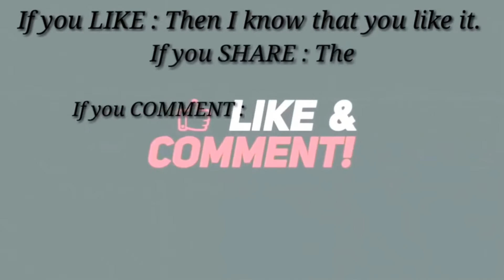KARTA HOUN HAMD TERI by AMMAR PARKAR | Musabiqa e Hamd 2015 | Jamia Faizul Quraan, Kalusta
Hamd sang at Jamia Faizul Quraan, Kalusta in year 2015 during musabiqa e Hamd.
This hamd is written by him.
He got 5th rank and marks 97 out of 100.